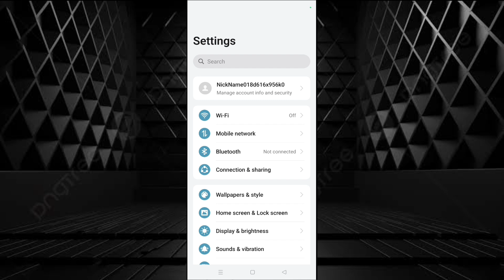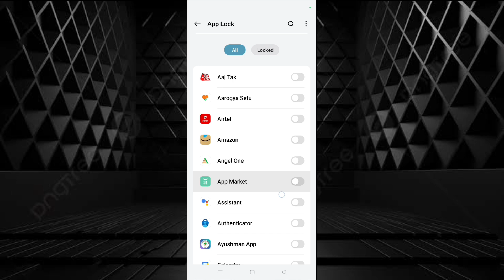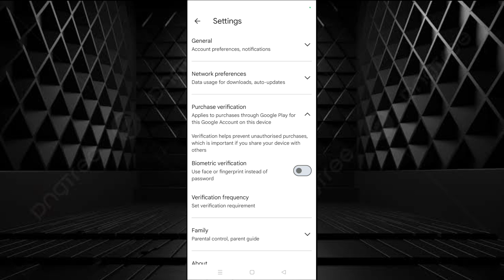How to set password for downloading free and paid apps on Android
This video will demonstrate step-by-step guide to how to set password for downloading free and paid apps on Android.

You might want to prevent downloading both free and premium apps from Play Store. There is no setting to put a password before downloading free app. For premium or paid apps, a setting is available. To prevent downloading free apps you can lock Google Play Store.

Now, follow the methods one by one:
For Free apps – Lock Google Play Store:
• Tap on Settings icon.
• Tap on Apps.
• Select App Lock.
• Turn on App Lock.
• Tap on Settings.
• Set a privacy password.
• If asked answer a security question.
• When you can see the app list, scroll down and turn on Google play store.
• Now onwards anyone who knows the privacy password can open Google Play Store on your phone.
For paid app
You can add an extra security layer to Play Store for purchasing. Follow the steps:
• Tap on Play Store icon.
• Tap on your profile pic.
• Select Settings.
• Tap on Purchase verification.
• Turn on Biometric verification.
• From this setting, you will come across a Biometric verification prompt when trying to buy a paid app.